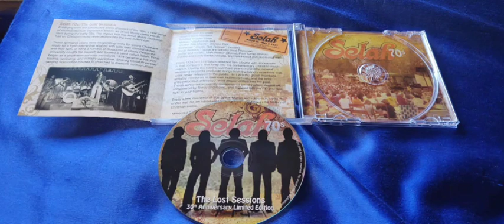Your Presence - Selah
From the album The Lost Sessions.